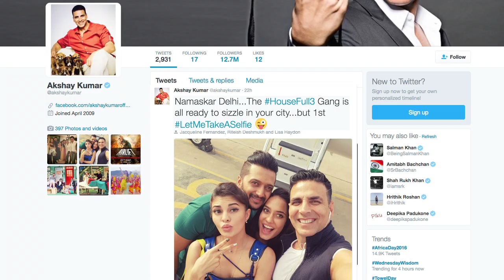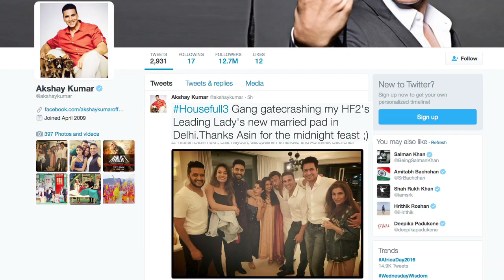Uninvited Akshay with Housefull3 gang visits Asin's house for midnight feast in capital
Bollywood actor Akshay Kumar along with his “Housefull 3” gang visited the newly wed Asin and his hubby Rahul Sharma in New Delhi.